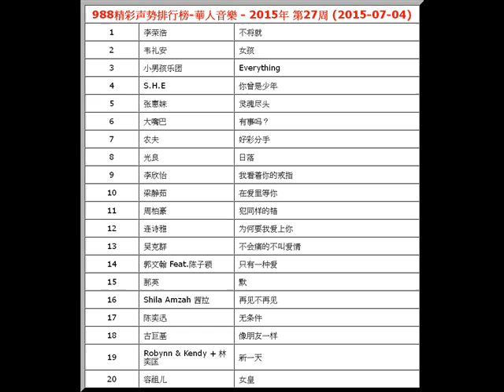2015年-第27周-988精彩声势排行榜-華人音樂-李荣浩-不将就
【文章標題】: 2015年-第27周-988精彩声势排行榜-華人音樂-李荣浩-不将就
【文章作者】: http.cc音樂-音樂排行榜
【內容分類】: 2015年-988精彩声势排行榜-華人音樂-第27周

988精彩声势排行榜-華人音樂 - 2015年 第27周 (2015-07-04)
1
 李荣浩  不将就
2
 韦礼安  女孩
3
 小男孩乐团  Everything
4
 S.H.E  你曾是少年
5
 张惠妹  灵魂尽头
6
 大嘴巴  有事吗？
7
 农夫  好彩分手
8
 光良  日落
9
 李欣怡  我看着你的戒指
10
 梁静茹  在爱里等你
11
 周柏豪  犯同样的错
12
 连诗雅  为何要我爱上你
13
 吴克群  不会痛的不叫爱情
14
 郭文翰 Feat.陈子颖  只有一种爱
15
 那英  默
16
 Shila Amzah 茜拉  再见不再见
17
 陈奕迅  无条件
18
 古巨基  像朋友一样
19
 Robynn & Kendy + 林奕匡  新一天
20
 容祖儿  女皇